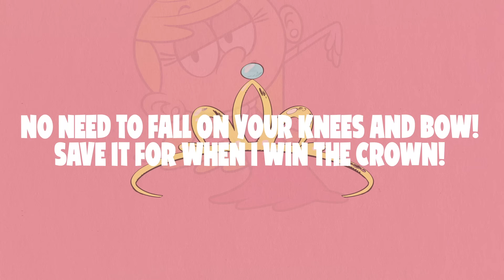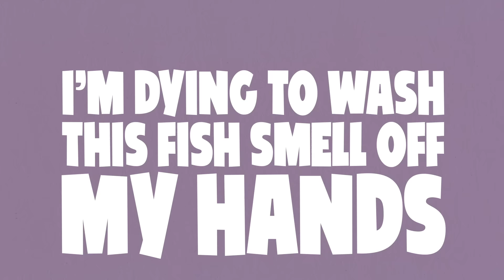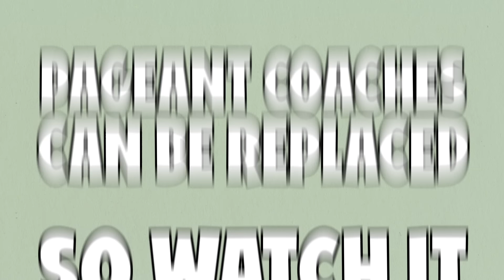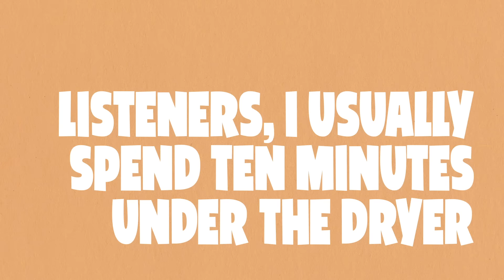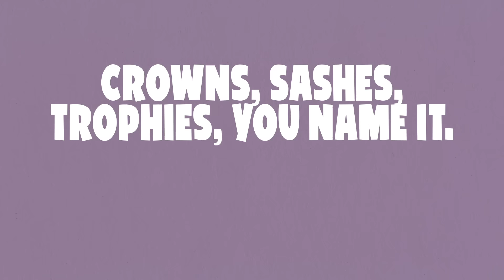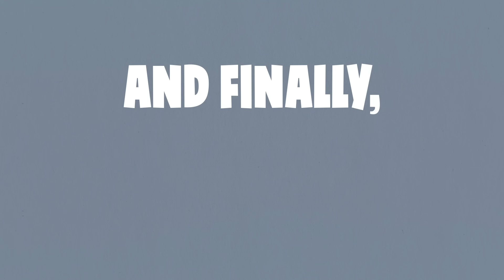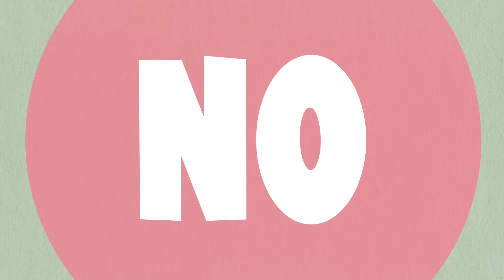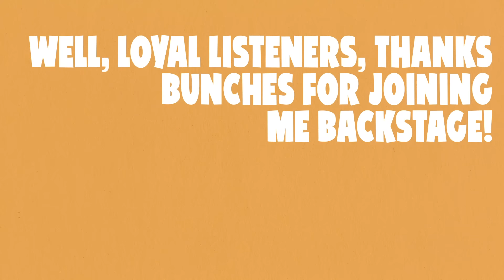Lola Loud Enters A Beauty Pageant! - Listen Out Loud Podcast Ep. 14 | The Loud House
Lola Loud is hosting episode 14 of the Listen Out Loud Podcast and is trying to win her first ever beauty pageant! Can her coach Lincoln help her win the crown?